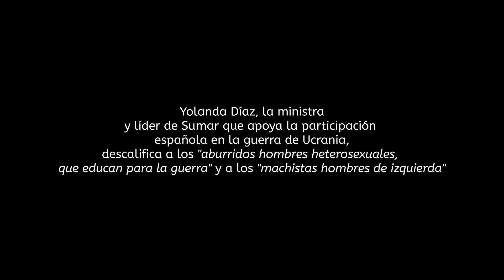Yolanda Díaz descalificando a los "hombres heterosexuales" y los "hombres de Izquierda"